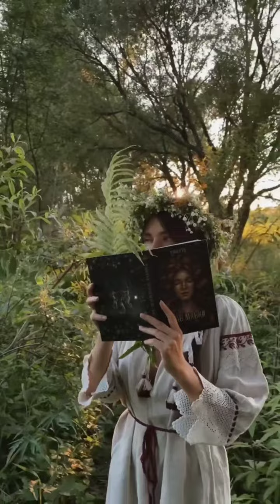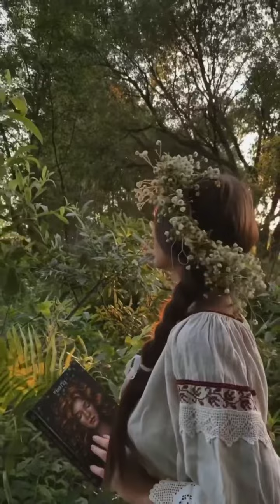Sapno Ka yarana(official video) darshana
i always used to make songs and sing songs, but i did not have any facility to do something on any platform... few days ago i bought a mobile and made this song without any singing instrument.
                        this song all about my dream🥰

            thanks  a lot who all watching this song and please support me. ❤❤